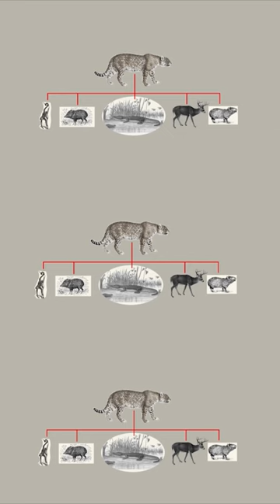así fue como ACHICAMOS a los jaguares